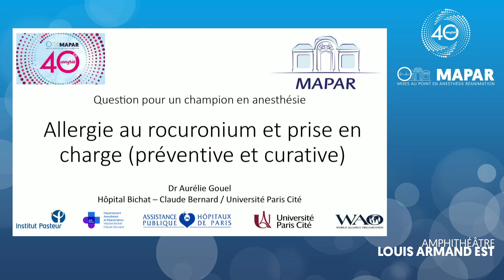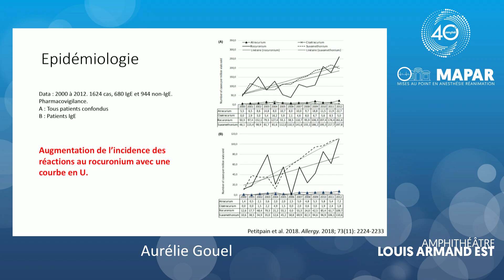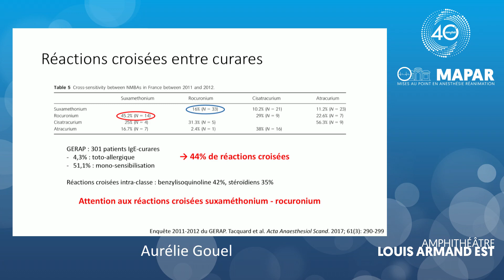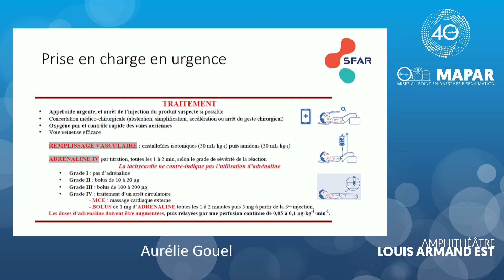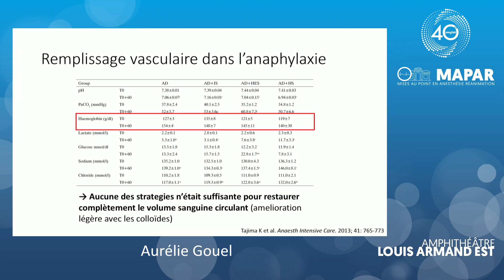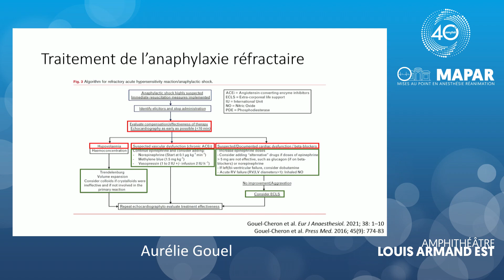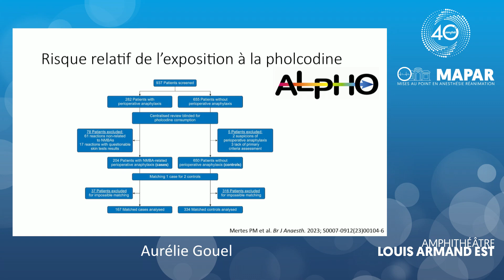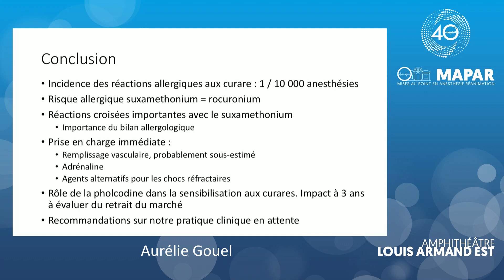Allergie au rocuronium et prise en charge (préventive et curative)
Présenté par la Dre Aurélie Gouel

Congrès MAPAR 2023
Questions pour un champion en anesthésie
Modéré par les Pr Pierre Albaladejo, Pr Pascal Alfonsi